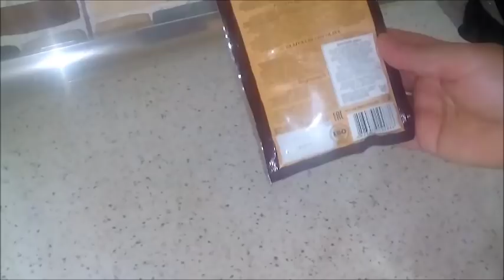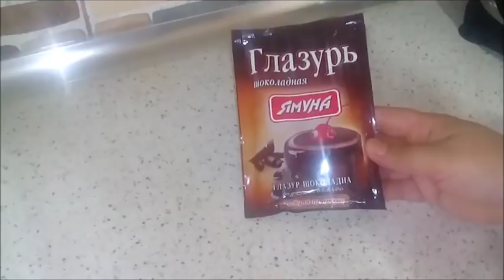Tortların üzəri üçün qlazurun hazırlanması.Şokoladlı qlazur